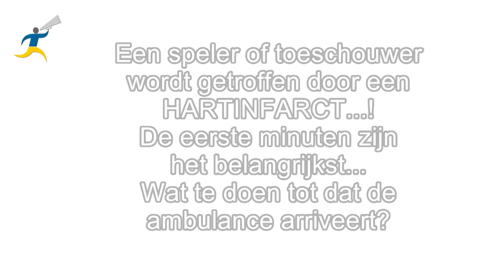Heerlense voetbalverenigingen hartveilig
HEERLEN -- Op maandag 16 mei hebben bestuursleden, trainers en sportmasseurs van enkele Heerlense voetbalverenigingen deelgenomen aan een AED-cursus. Door het volgen van deze AED-cursus zijn de geslaagde cursisten getraind in het herkennen van een hartstilstand, het toepassen van mond-op-mondbeademing, hartmassage (reanimatie) en het gebruiken van de Automatische Externe Defibrillator (AED). De cursus werd gratis aangeboden door Karel Pelzer, hoofdsponsor van voetbalvereniging Groene Ster en directeur van Paraat opleidingen B.V. te Heerlen.